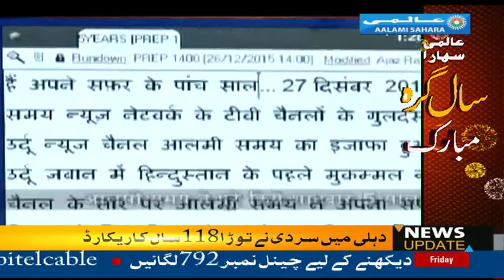Aalami sahara|| Complete 9 Years|| Celebration|| Saharaurdu|| channel Anniversary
Sahara News Network Urdu news channel 'Aalami Sahara' launched on 27 December 2010, today  the 9th anniversary ... which broadcasts news in 56 countries.

"In India, there are more than nine crore people, who speak and understand Urdu... there is a huge market opportunity that we are looking at tapping while presenting news to these viewers in their own language," SaharaNews Network Editor and News Director Sri UpendraRai said here.

We are aiming to reach 25 million homes in the first year, ”he said.

Apart from India, this free to air channel was broadcast in Pakistan, Afghanistan, Bangladesh, Saudi Arabia, United Arab Emirates and many other countries.